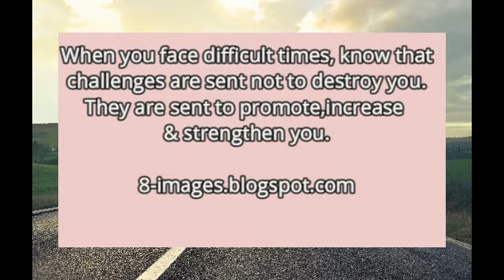LEARN ENGLISH IDIOM AND PHRASE EVERY DAY: When you face difficult times.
English idiom and phrase with Indonesian translation.